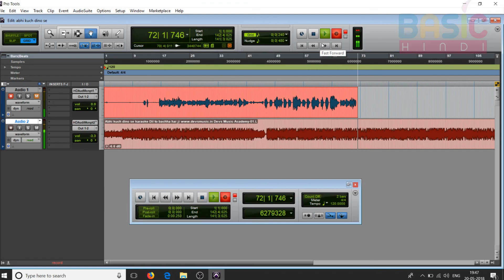PART 3 | PRO TOOLS SERIES|HOW TO RECORD VOCALS OVER KAKROKE TRACK|KAROKE KE SATH KYASE RECORD KARE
PART 3 OF 4       (PRO TOOLS 12 BASIC SERIES)

RECORDING SONG OVER KAROKE

 NAMASKAR DOSTO IS VIDEO MAIN MAINE APKO PRO TOOLS 12 SERIES KI TEESRI NAYI VIDEO HAI
JISME MAINE APKO KISI BHI KAROKE KE SATH APNA VOACAL KYASE RECORD KIA JATA HAI WO BATYA HAI.

Kyase ise free me install kare.